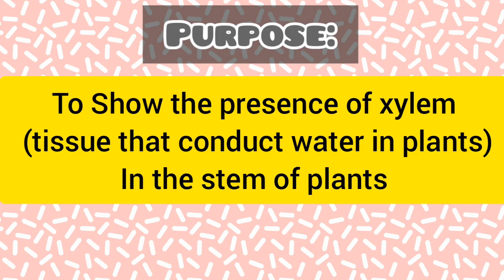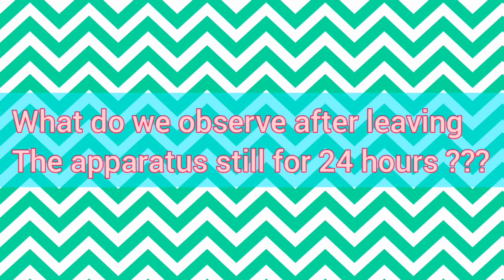Presence of XYLEM tissue in plants| Activity 2| Grade 6| NCERT Ch- 7| PRO LEARNERS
Hi friends hope you all are doing good we are here with our new video , hope you all like it .
And plz share your views and experience with us in Comments below